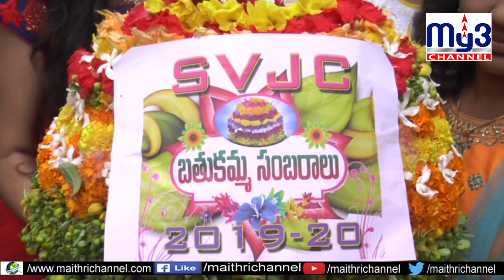ఎస్‌వీజెసిలో ముందస్తు వేడుకలు My3 channel 26-09-19 8pm